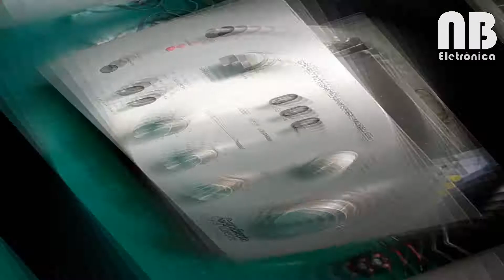#105 - Renovando o Amplificador Gradiente 120.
Este vídeo não bem uma restauração, mas uma renovação, troquei o borne das caixas que estava muito ruim, reapertei as chaves e potenciômetros que estavam soltos e o resto foi uma boa limpeza confira no vídeo e por favor deixe seu comentário, obrigado.